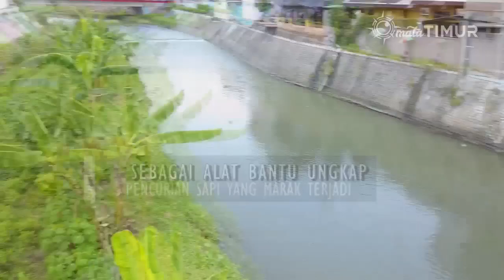Drone Alat Bantu Ungkap Pencuri Sapi di Lumajang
Penggunaan drone di Polres Lumajang sebagai alat bantu visual pengamatan mencari pelaku dan barang bukti. Diantaranya digunakan dalam pencurian sapi. Drone dalam video ini di piloti oleh Kapolres Lumajang, AKBP Muhammad Arsal Sabhan.